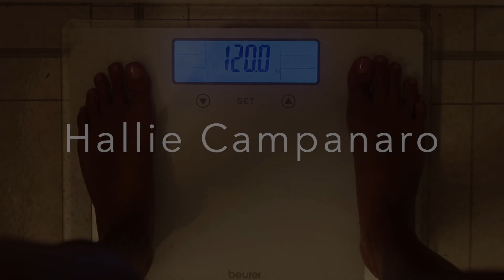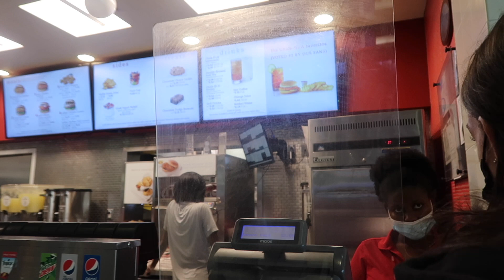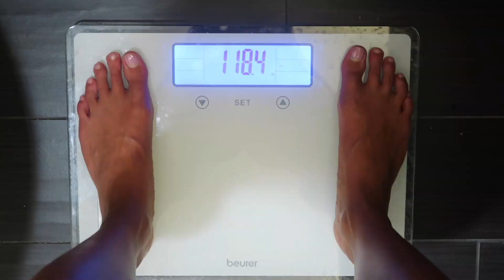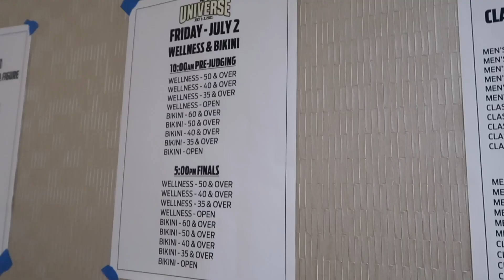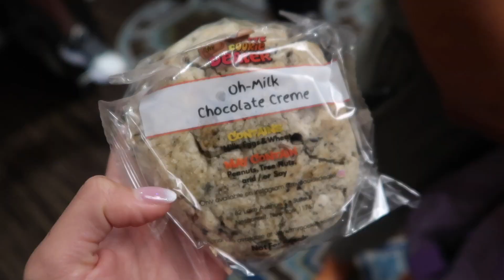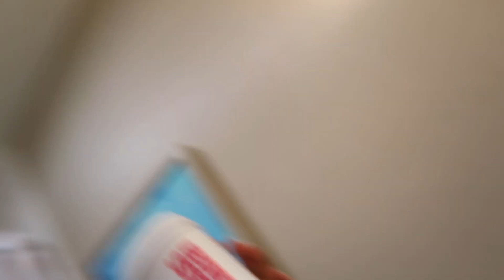ROAD TO UNIVERSE | how to travel on prep